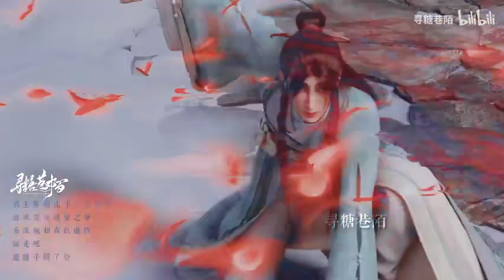“满天飞花”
少年歌行这些画面好唯美啊！
审核大大辛苦啦
求推荐一